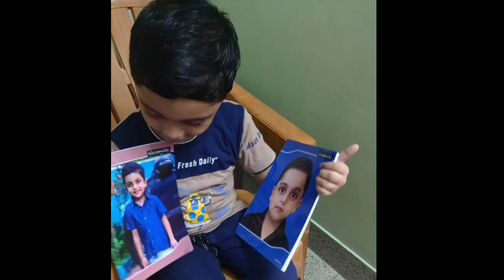Birthday Vlog with Easy Balloon Decoration | Birthday Stage Balloon Decoration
Hi Friends,
This is my son 5th birthday celebration. I will show you how to do a simple and elegant balloon decoration for birthday stage decoration.

Below are my other theme or designer cakes

Below are my other food or cooking recipe